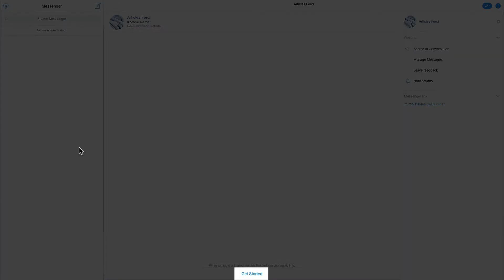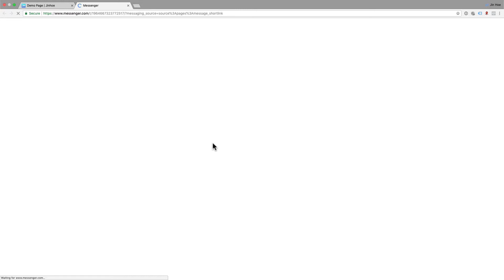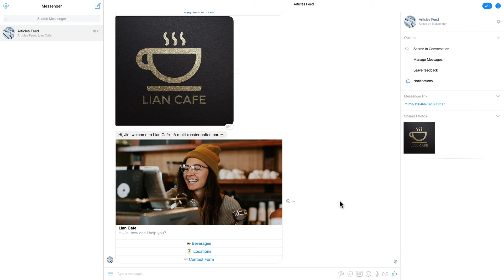Send to Messenger Plugin Vs. Button with m.me Link | CFB 53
Learn the difference between Send to Messenger Plugin, Message Us Plugin and button with m.me link. Chatfuel Quick Start Course - Enroll for FREE